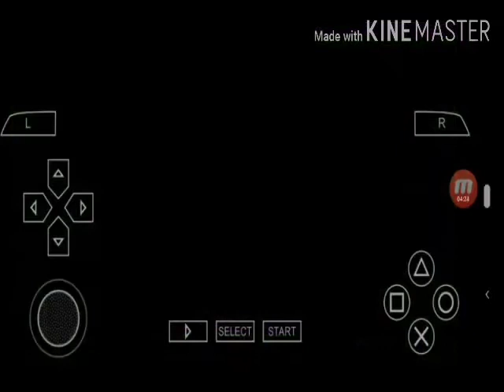Pes 2020 PSP Chelito19 Argentina Vs Croacia + Link Del Juego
LINK PARA DESCARGAR PES 2020 PSP
DAR CREDITOS CHELITO19